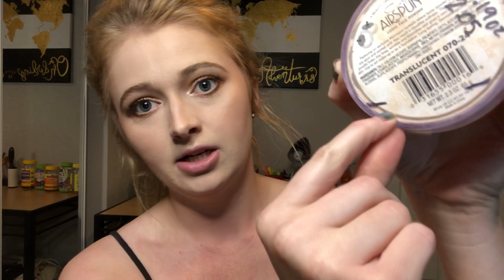Roulette Pan Collab Update 1 Round 7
Hey everyone! This is a whole new list! I'm very excited to join. Let me know if you're doing it too :))